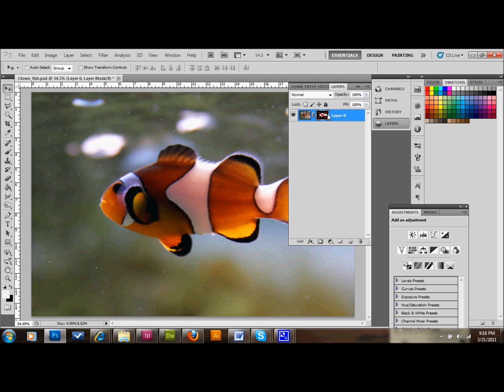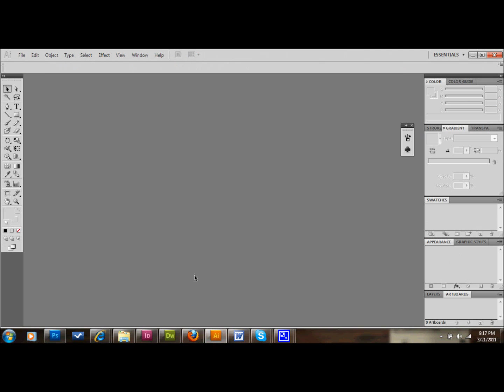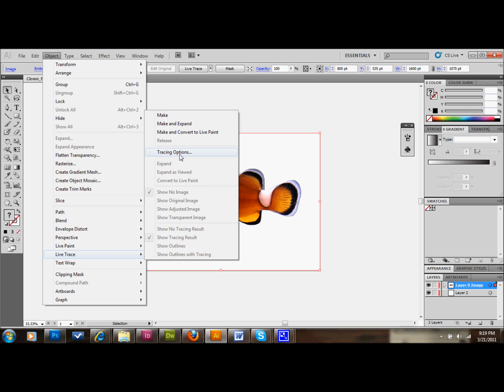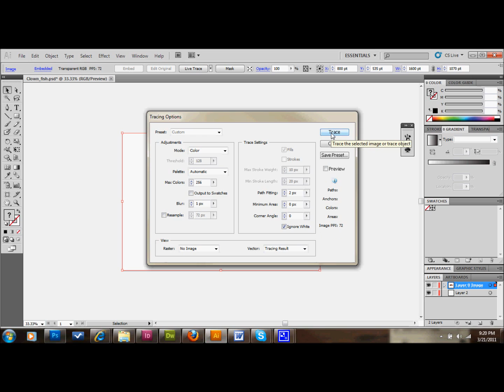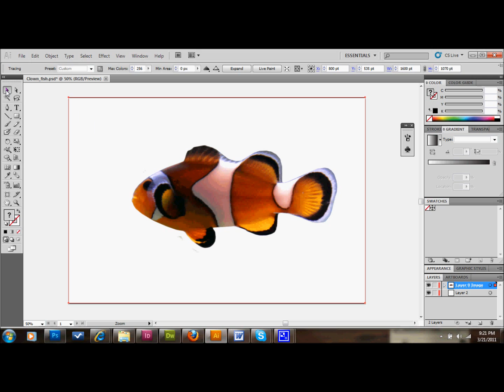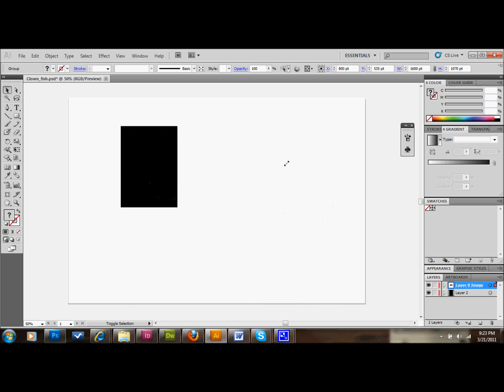FIND NEMO Adobe Illustrator - convert raster to vector | Glazefolio Design Blog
Get Adobe Creative Cloud Photography plan with 20GB storage | 1 Year Subscription (Download)

Glazefolio Design Blog found Nemo in illustrator! Learn to convert images from rastor to vector in this tutorial video.